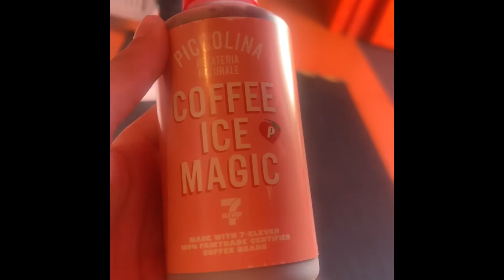What is this black blob at the event I’m at mystery adventure ￼￼